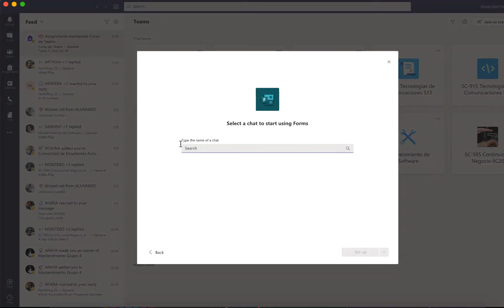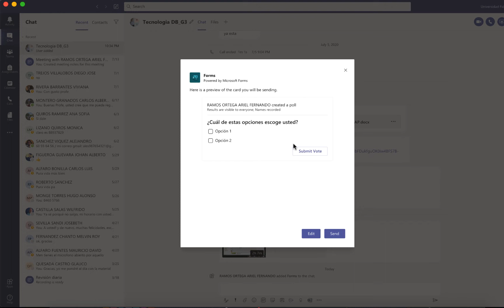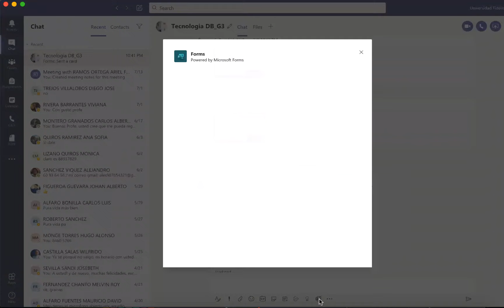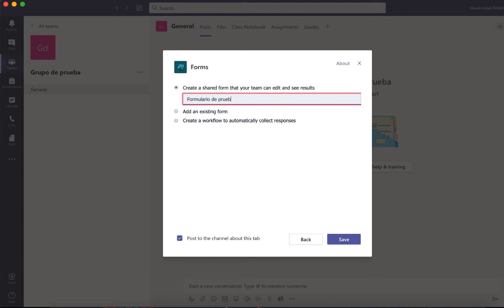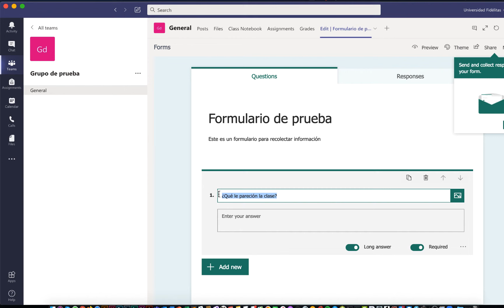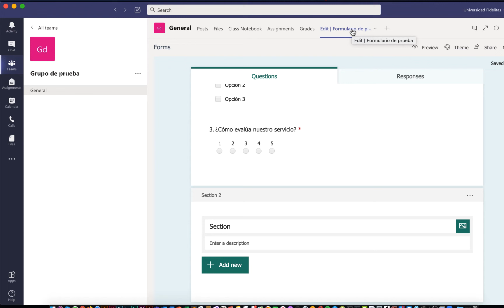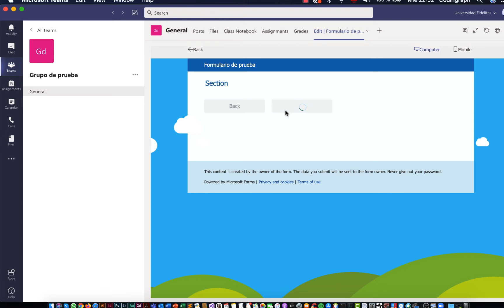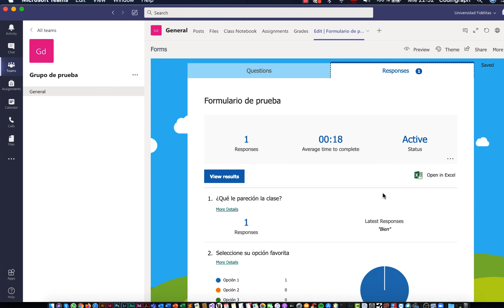Cómo hacer encuestas en Microsoft Teams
Para crear encuestas en Microsoft Teams usaremos el complemento llamado Forms, es necesario que usted tenga en cuenta con licencia ya sea empresarial o bien académica.